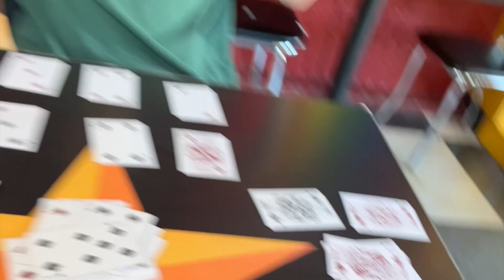a quick video diary of summer '24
here's to a summer of learning how desperately I need Jesus & how deeply He loves me despite the fact He doesn't need me at all.
     a summer of ducks & chick-fil-a & writing letters & middle school girls & lake michigan & early morning polar bearing & captain sundae & learning what it means to love & be loved.
in every season He is faithful.
thank You, Jesus!!
ephesians 3:14-21
"When I think of all this, I fall to my knees and pray to the Father, the Creator of everything in heaven and on earth. I pray that from his glorious, unlimited resources he will empower you with inner strength through his Spirit. Then Christ will make his home in your hearts as you trust in him. Your roots will grow down into God’s love and keep you strong. And may you have the power to understand, as all God’s people should, how wide, how long, how high, and how deep his love is. May you experience the love of Christ, though it is too great to understand fully. Then you will be made complete with all the fullness of life and power that comes from God.
Now all glory to God, who is able, through his mighty power at work within us, to accomplish infinitely more than we might ask or think. Glory to him in the church and in Christ Jesus through all generations forever and ever! Amen."